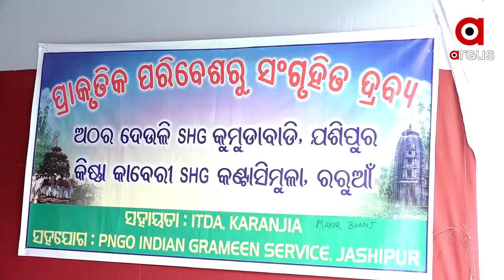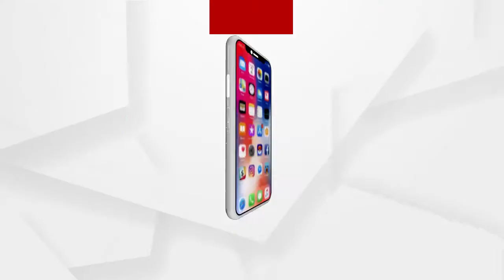ଆଦିବାସୀ ମେଳାରେ ବଢୁଛି ମୁଗୁନି ପଥରର ଚାହିଦା ..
ଜମୁଛି ଆଦିବାସୀ ମେଳା । ବିକ୍ରି ହେଉଛି ଆଖି ଖୋସି ଦେବା ଭଳି ପୁରୁଣା ଦିନର ସାମଗ୍ରୀ । ଆଉ ସେହି ସାମଗ୍ରୀକୁ କିଣି ନେଉଛନ୍ତି ରାଜଧାନୀବାସୀ । ସବୁଠୁ ଚାହିଦାରେ ରହିଛି ମୁଗୁନି ପଥରରେ ତିଆରି ସାମଗ୍ରୀ ...